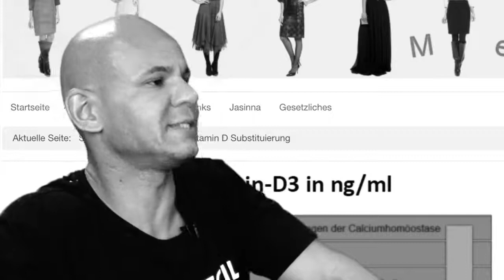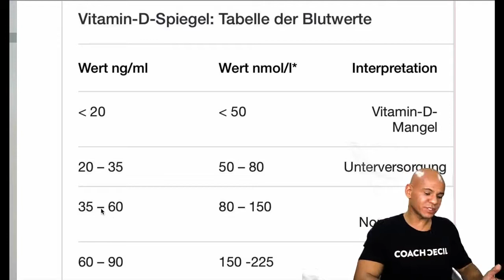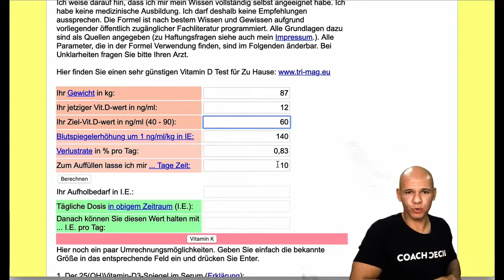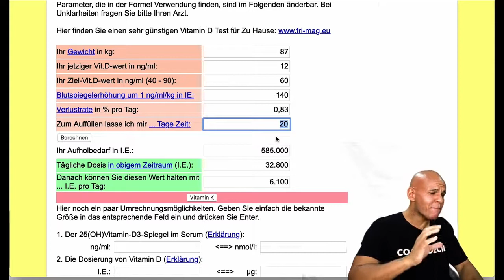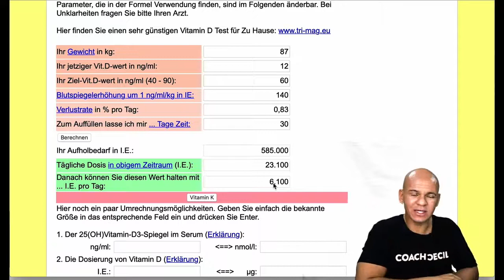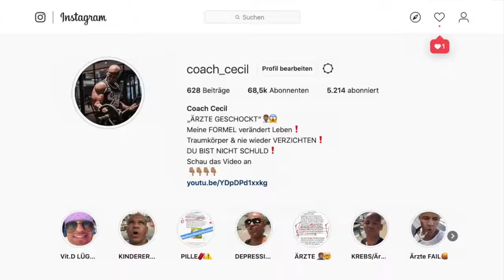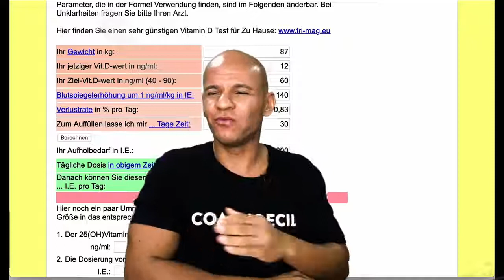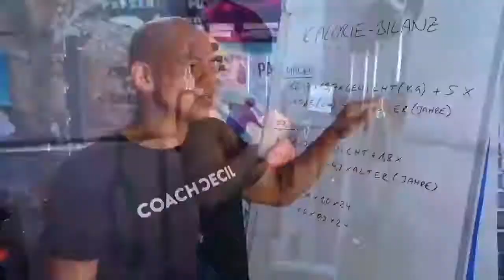VITAMIN D3 Die WAHRHEIT über die DOSIERUNG 😱⚠️‼️ Wie viel brauchst du ⁉️ Coach Cecil